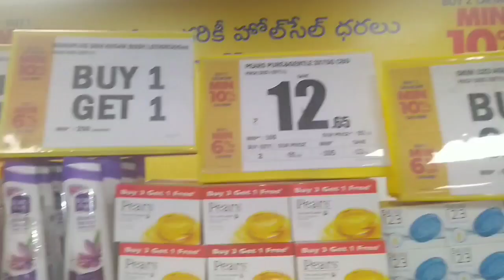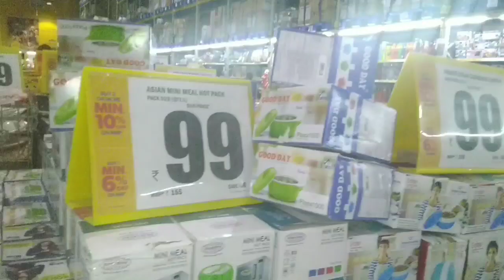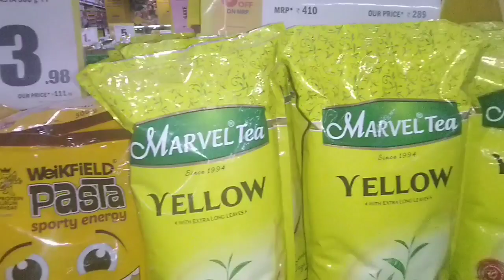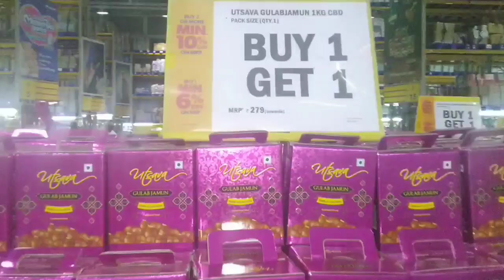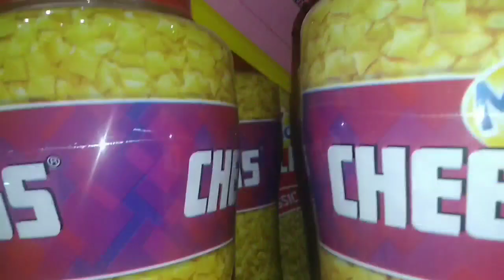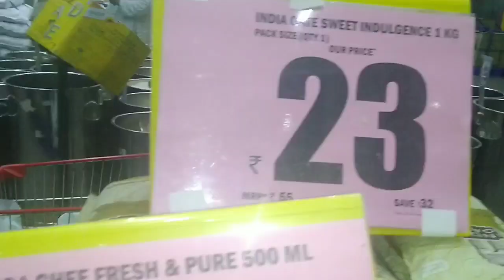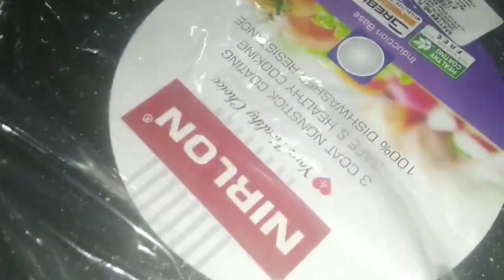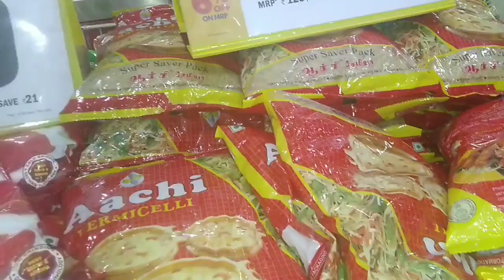Reliance Smart Tour | Buy 1 Get 1 Offers | Reliance Smart Christmas Offers | Reliance Latest Offers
Hello everyone!!
Today am sharing all 1+1 & year end Clearance offers. Am sharing all current offers in reliance market.